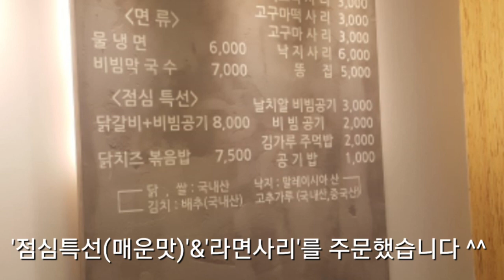춘천집닭갈비(전민동) 매운닭갈비&볶음밥(8,000원)+라면사리(2,000원) [ 대전 황장군의 '점심특선(맛집추천)' 제14회 ] 대사우TV